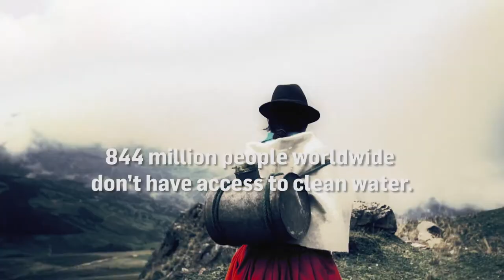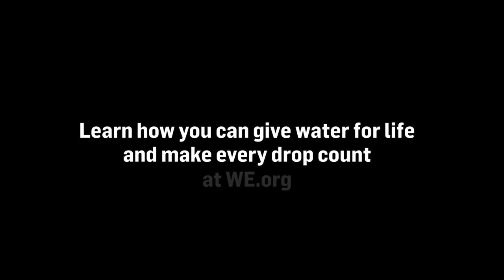Water Rights in Ecuador - Mercedes Naula's story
Throughout the mountainous highlands of Ecuador, Kichwa communities—indigenous to Ecuador—struggled to access water, even when it was available. Forced to “take” what was previously theirs, communities didn’t know it was their right. This is part of the legacy from the hacienda system, where land was divided and laws were written in Spanish, so Kichwa speakers would not understand, or even know about existing laws.

As Mercedes Naula shares, she and her family abided by what they knew—that the hacienda owner had complete control over land and resources.

This how she came to realize her rights.

Learn how young people can help end child labor in 2019